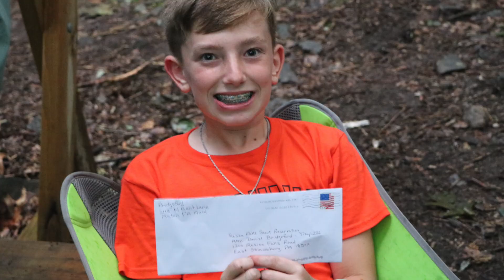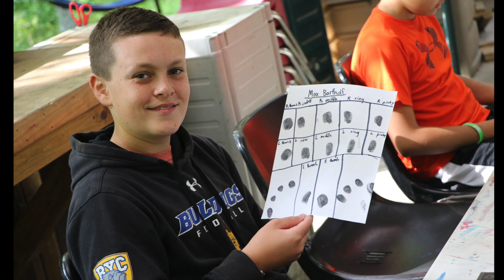BSA Troop 292 Summer Camp 2019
Resica Falls